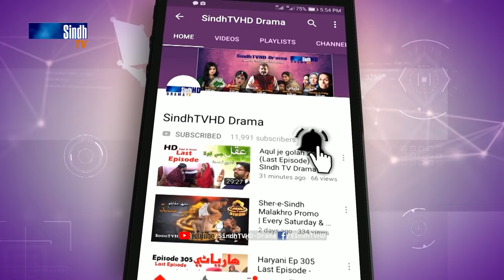Mawali Tayyar Aa - Hee Nayein Kunwar Aa | Sindh TV Soap Serial | SindhTVHD Drama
موالي تيار آ هيءَ نئين ڪنوار آ

Director: Abdul Manan Abbasi (Mama Lalu)
Writer: Khadim Hussain Thaheem
DOP: Zaheer Rind
Makeup: Dilshad Ghori
Animation: Naeem Dahar
Editors: I.M. Bhayyo & Farman Mahar
Singer: G. R. Sagar